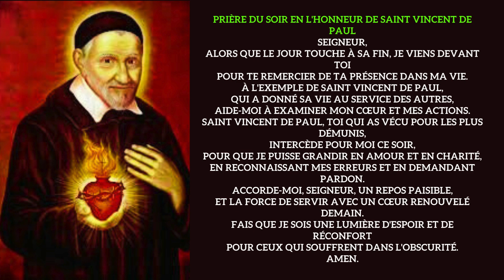Prière du Soir en l'Honneur de Saint Vincent de Paul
Seigneur,
Alors que le jour touche à sa fin, je viens devant toi
Pour te remercier de ta présence dans ma vie.
À l'exemple de Saint Vincent de Paul,
Qui a donné sa vie au service des autres,
Aide-moi à examiner mon cœur et mes actions.
Saint Vincent de Paul, toi qui as vécu pour les plus démunis,
Intercède pour moi ce soir,
Pour que je puisse grandir en amour et en charité,
En reconnaissant mes erreurs et en demandant pardon.
Accorde-moi, Seigneur, un repos paisible,
Et la force de servir avec un cœur renouvelé demain.
Fais que je sois une lumière d'espoir et de réconfort
Pour ceux qui souffrent dans l'obscurité.
Amen.